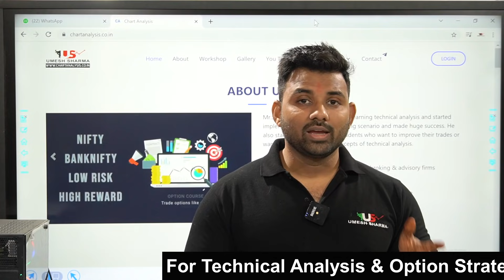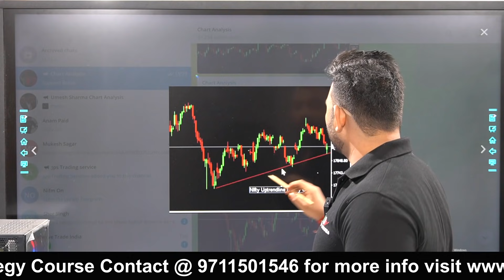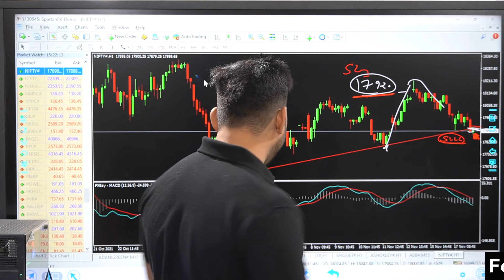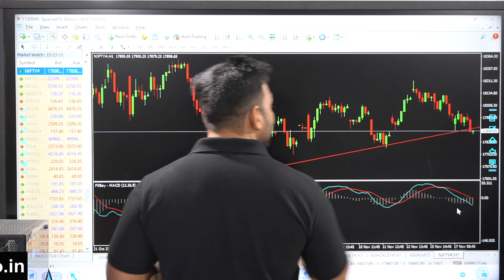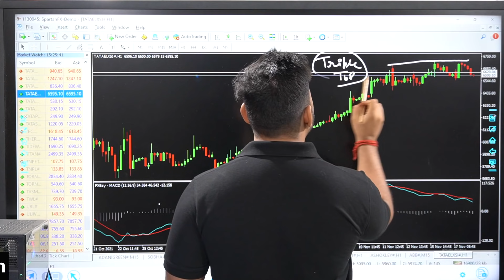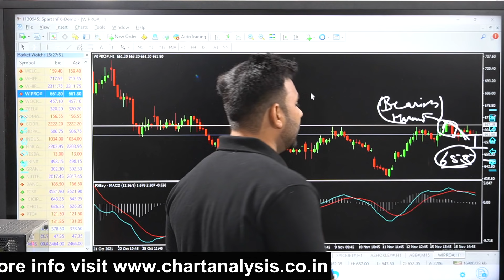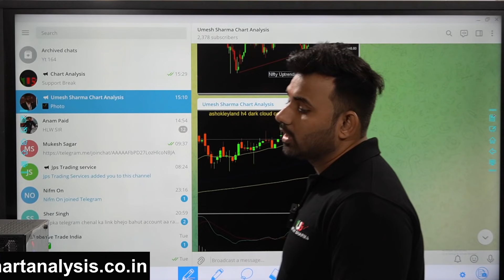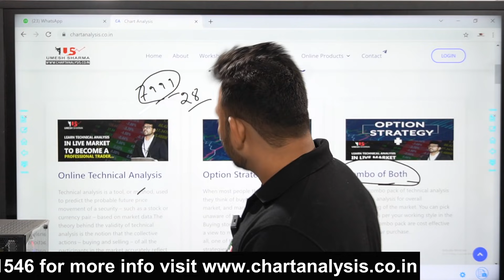Nifty Technical Analysis - Nifty Crucial Support हुआ ब्रेक, क्या अब होगा अब ??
Choice Broking
Link for Account Opening
1 paisa for Intraday 10 paisa for Delivery Brokerage

Trading successfully requires staying disciplined, learning new
strategies and putting them in place, which are some of the most
important factors. At Chart Analysis, Mr Umesh Sharma guide you
every day about the right trading tips. By providing regular stock
market analysis, he helps you develop a successful trading plan for
the future.

In the above video, we had discussed the right tips for finding the
stocks to trade-in. Here Mr Umesh Sharma had elaborated about
some best stocks you should trade in tomorrow. This video will also
guide you about how Swing trading can help you to trade well. Watch
and review the above video carefully to know all the major aspects
of Swing trading.

Explaining Swing Trading

A swing trade is a strategy that attempts to buy and sell stocks over
a targeted period that can range from one day to several weeks to
capture short-to-medium-term gains. In order to find the right
trading opportunity, swing traders rely heavily on technical analysis.
Fundamental analysis is also used by swing traders to discern price
patterns and trends.

Swing trading achieves its purpose by occupying a chunk of a
potential price movement. In this case, you are predicting the future
movement of the price of an asset. So, here&#39;s the main information
you need to know about swing trading.

Swing trading usually involves holding long or short positions on stock
for more than one trading session. It doesn &#39;t last more than a couple
of weeks or months. Furthermore, swing traders can also take place
during trading sessions. As a result of extremely volatile conditions,
this is actually a rare occurrence. Stay up-to-date on the stock
market with Chart Analysis. Feel free to post your views and queries